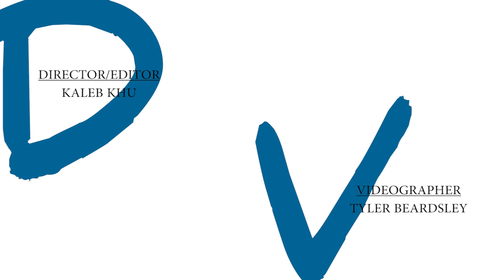Garrett Clayton's "Confidential" BTS Ferrvor Cover Shoot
Ferrvor Magazine spent a Southern California day with King Cobra star Garrett Clayton to talk about his loves, his life and co-starring half naked along side James Franco, Christian Slater, Molly Ringwald and Alicia Silverstone.

Enjoy Clayton's interview and BTS footage with Ferrvor Magazine and photographer extraordinaire Kaleb Khu right here at Ferrvor Studios in Hollywood, CA

Garrett Clayton's full exclusive interview is on Ferrvor.com